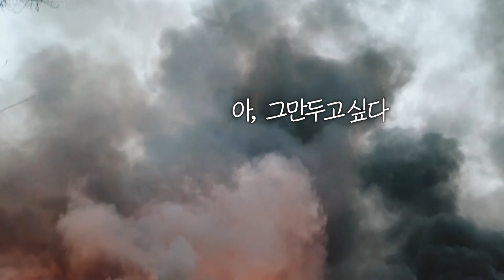소방관의 출동 직후 모습은 어떨까요? | 전국의 소방관들께 | 문재인 대통령 폭염 대응 소방관서 격려 방문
문재인 대통령은 8월 6일, 경기도 용인소방서를 방문했습니다. 연이은 무더위 속에 온열질환 출동과 코로나 방역에 대응하고 있는 소방대원들에게 감사와 격려의 마음을 전했습니다.

코로나와 폭염 속에서 자신보다 늘 국민을 먼저 생각하는 소방관님들께 깊은 존경과 감사를 전합니다.